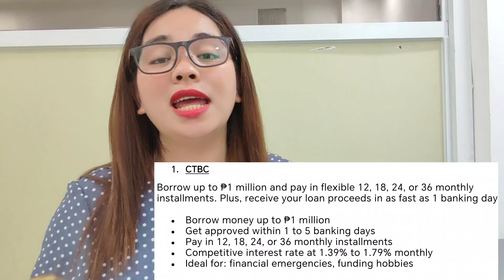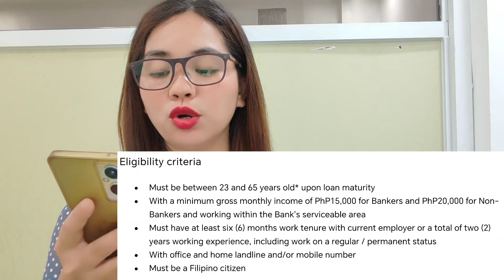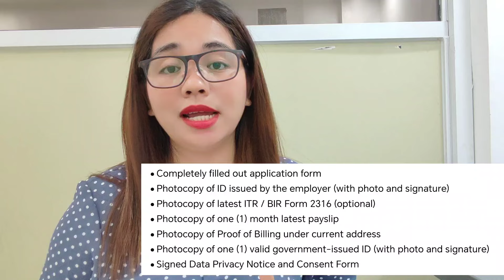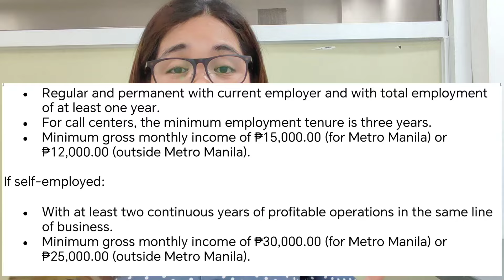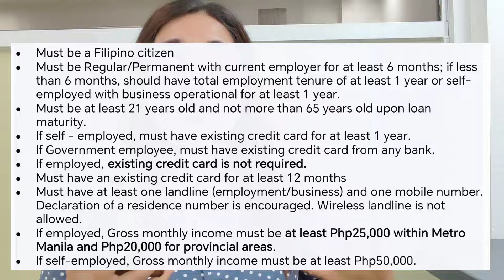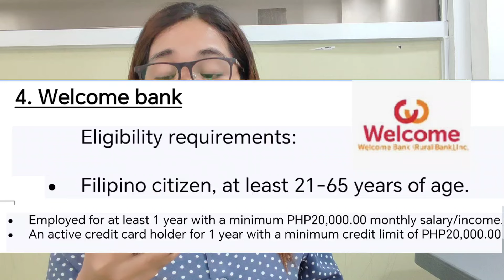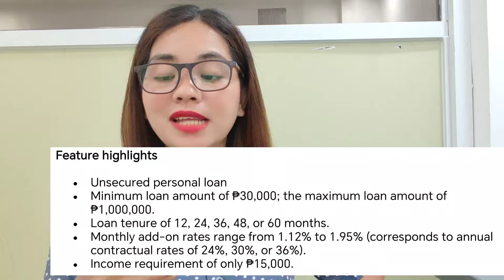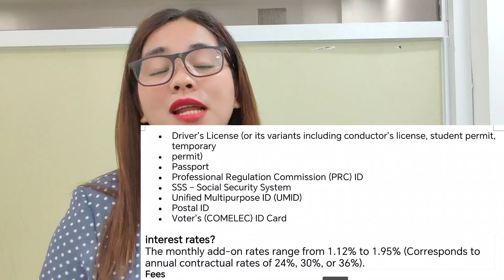101% Legit at Best Utangan na Mababa ang processing fee at interest! Sulit makautang dito!